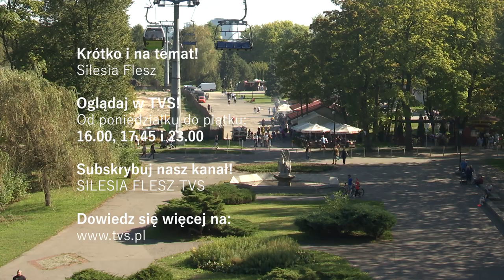57. urodziny Elki 22.09.2024